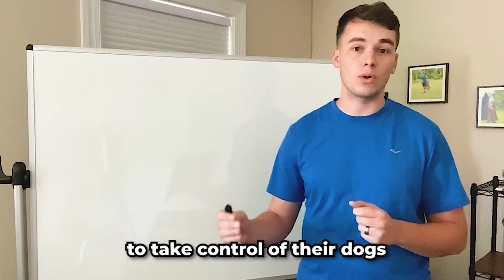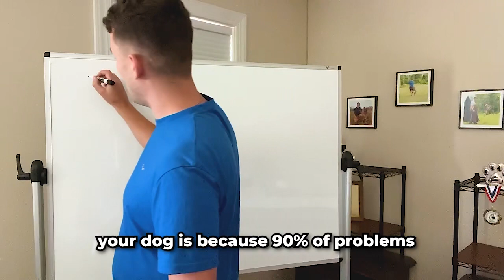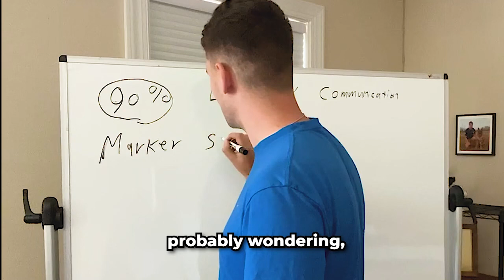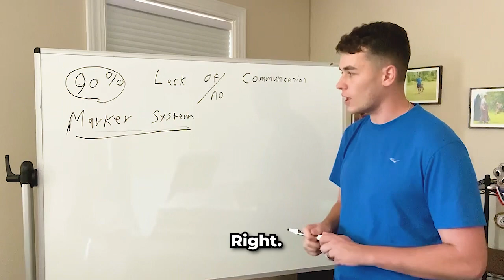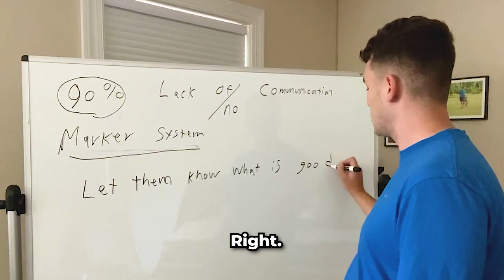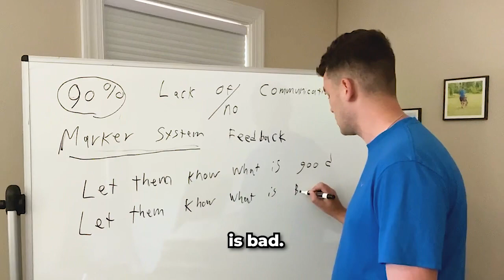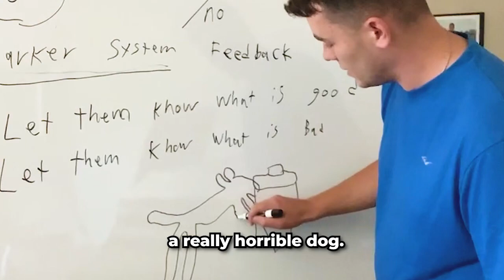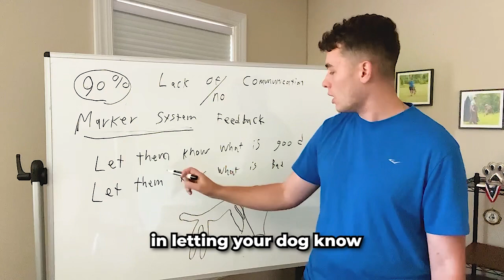The Simple Solution to Solve 90% of Your Dogs Problems!